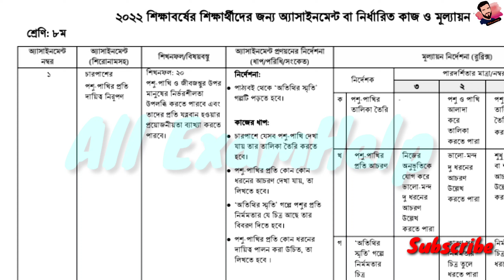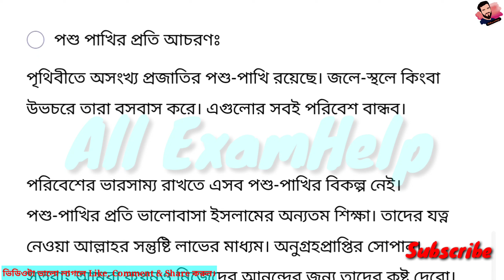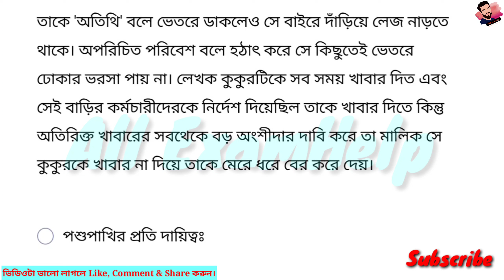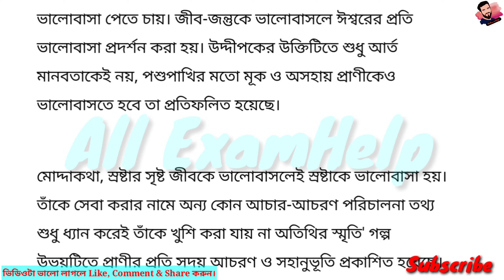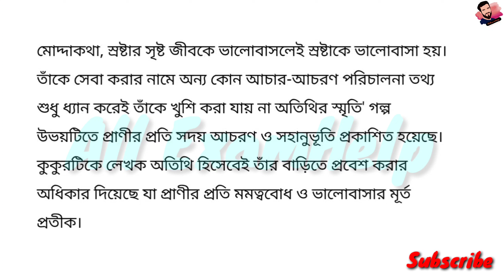Class 8 Bangla Assignment Answer 2022 PDF| 1st Week assignment|৮ম শ্রেণির বাংলা এসাইনমেন্ট ১ম সপ্তাহ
২০২১ সালের এসাইনমেন্ট এর সকল ক্লাসের সকল বিষয়ের নমুনা উত্তরঃ